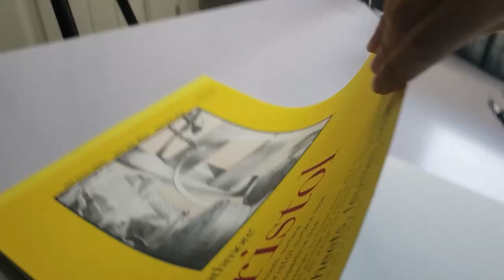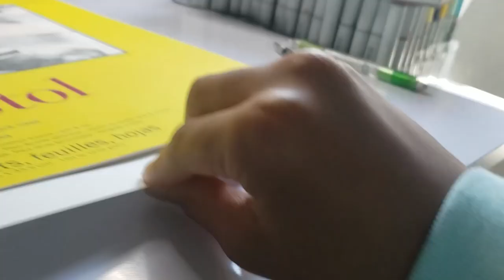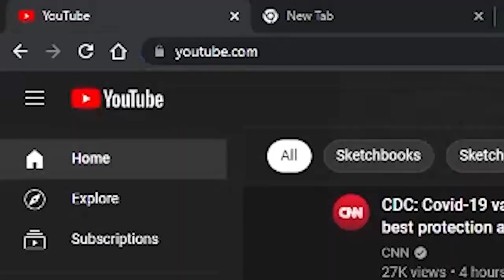Learning How to Draw like Gawx Art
Learning How to Draw Like a Pro ft. Gawx Art

This was a fun challenge to do. I recommend checking Gawx Art 's How to Draw Characters Like a Pro #4 video to see how he does it for yourself. Bye.